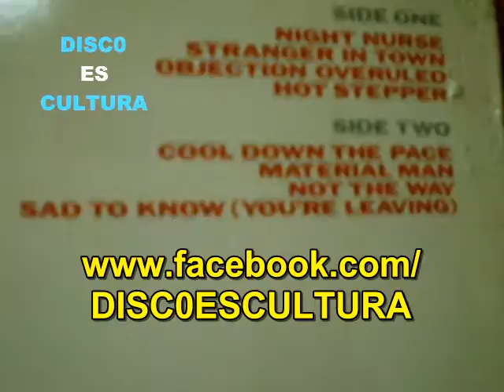Gregory Isaacs ♦ Night Nurse (subtitulos español) Vinyl rip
Gregory Isaacs - Night Nurse - Extraído del álbum homónimo, editado en 1982, ripeado de vinilo y subtitulado en español.